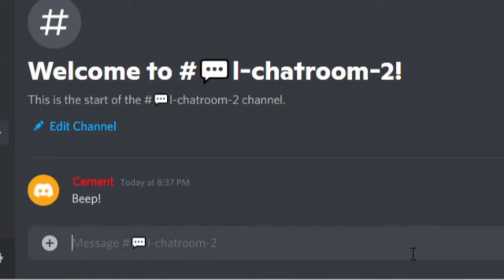Bolt's aviation server safety video presentation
Hey guys! what's up it is me Bolt on another video!
So I created a server all about aviation. I have created this video as I thought it would be fun for the discord rules to be presented like the safety video before a flight. This took me quite a bit to edit together! it really test my editing skills! but I think I made something rather cool

For the background, I used the zoom app and recorded myself, which then I pieced together in my editor and added a few other bits and pieces!